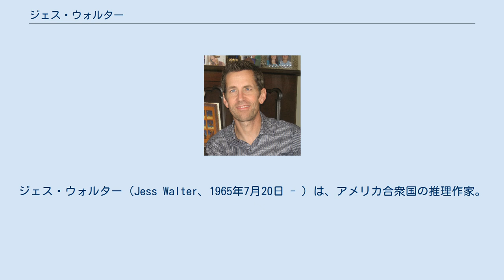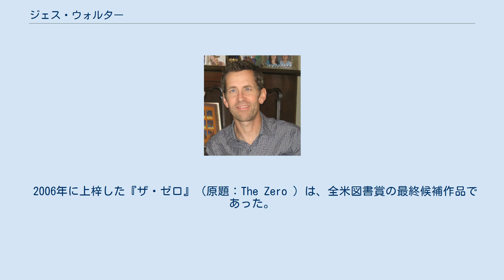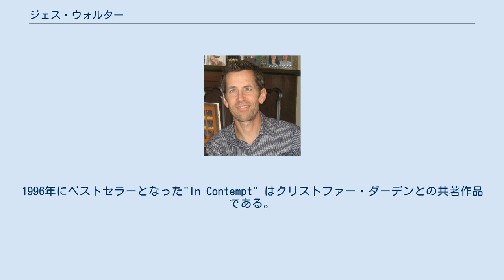ジェス・ウォルター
ジェス・ウォルター（Jess Walter、1965年7月20日 - ）は、アメリカ合衆国の推理作家。
著作は26か国・28か国語で翻訳されている。
2006年、エドガー賞 長編賞を受賞、全米図書賞最終候補。
 2012年までに6作品を上梓している。
2013年には初の短編集"We Live in Water" を刊行。
『エスクァイア』や『PLAYBOY』など多くの雑誌にエッセイや短編小説が掲載されている。
 最新作『美しき廃墟』（原題：Beautiful Ruins ）は、『ニューヨーク・タイムズ』のベストセラー・リストで第1位になったほか、『エスクァイア』ではブック・オブ・ザ・イヤーやワシントン・ポスト』の注目本に選ばれた。
ナショナル・パブリック・ラジオのトーク番組"Fresh Air" で文芸評論家のモーリーン・コリガンは「文学的に奇跡」と絶賛し、『ボストン・グローブ』のスティーヴ・アーモンドは「ペーソスがあって、ウィットが突き抜けており、古典文学のような趣がある」と述べた。
 2009年に上梓した"Financial Lives of the Poets" は、『タイム』や『ワシントン・ポスト』『ロサンゼルス・タイムズ』『ビリーバー』などでその年のベスト作品に選ばれた。
脚本も書いており、"Financial Lives of the Poets" の映画用脚本も書いてある。
 2006年に上梓した『ザ・ゼロ』（原題：The Zero ）は、全米図書賞の最終候補作品であった。
『ワシントン・ポスト』のレビューでジョン・マクナリーは同作について「道義心だけでなく優れた洞察力で我々の文化を、そして911後の世界が良く書けている」と称賛した。
 2005年の『市民ヴィンス』（原題：Citizen Vince ）は、エドガー賞 長編賞を受賞した。
 ウォルターはジャーナリストでもあり、『ニューヨーク・タイムズ』『ワシントン・ポスト』『ボストン・グローブ』などに寄稿する。
1992年のルビー・リッジ事件では、地元紙『スポーケスマン・レビュー』のレポーターとして取材をし、"Every Knee Shall Bow" として刊行した（後に"Ruby Ridge" と改題）。
1996年にベストセラーとなった"In Contempt" はクリストファー・ダーデンとの共著作品である。
 生まれ故郷であるスポーケンに、妻アンとブルックリン、アヴァ、アレクの3人の子供たちと暮らしている。
イーストバレー高校、東ワシントン大学の卒業生である。